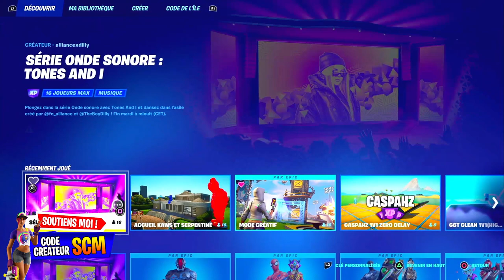COMMENT OBTENIR DES PIÈCES DE CONCERT FORTNITE, GUIDE EMPLACEMENT PIÈCE DU CONCERT SÉRIE ONDE SONORE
▬▬▬▬▬▬▬ • BIENVENUE 😍 • ▬▬▬▬▬▬▬

▬▬▬▬▬▬▬ • PARTENAIRES 💪 • ▬▬▬▬▬▬▬

👉StealthGamer:
"SOISCOOLMEC"
"STRIKESOISCOOL"

TikTok "SoisCoolMecYTB"
👻Snapchat "soiscoolmec"

.▬▬▬▬▬▬▬ • TOP DON 💰 • ▬▬▬▬▬▬▬

▬▬▬▬▬▬▬ • MUSIQUE OUTRO 🎵 • ▬▬▬▬▬▬▬